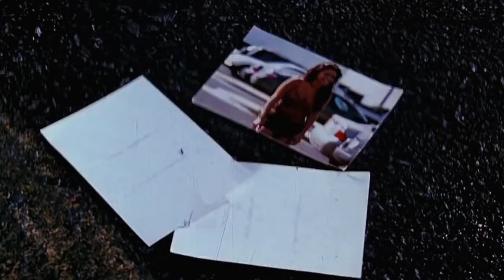Death Proof (2007) - "Dave Dee, Dozy, Beaky, Mick & Tich"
Death Proof (2007) - Stuntman Mike McKay (Kurt Russell) Finish the girls by "Death Proof"